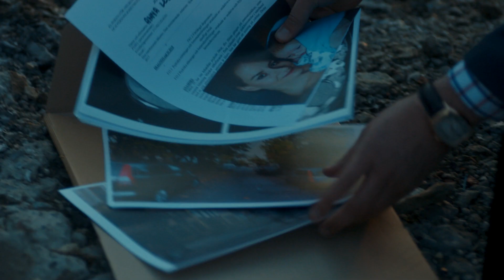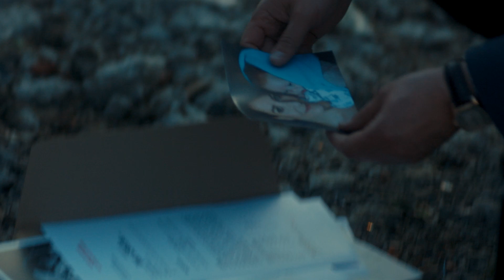Anna nie spodziewała się tak tragicznej informacji [Diagnoza]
Anna zaczyna domyślać się, dlaczego Artman regularnie płaci Wiśniewskiemu. Aby mieć pewność, postawia porozmawiać z radiologiem osobiście. Razem z Michałem jadą na Pomorze. Tam, w mieszkaniu Wiśniewskiego, znajdują go nieprzytomnego z pustą fiolką po lekach i butelką alkoholu w rękach. Wzywają pogotowie. Gdy w szpitalu okazuje się, że stan radiologa jest stabilny, Leśniewska i Wolski decydują się wrócić na Śląsk. Jan z Martą spotykają na ulicy mężczyznę, Ludwika, który dziwnie się zachowuje, jest zdezorientowany, ma zaniki pamięci. Nagle mężczyzna dostaje ataku padaczkowego. Dzięki Artmanom szybko trafia do szpitala. Marta dzwoni do jego żony. Okazuje się, że Ludwik właśnie dowiedział się o jej romansie. Kobieta przyjmuje z ulgą informację o utracie pamięci i ma nadzieję, że mąż nigdy nie przypomni sobie tego, czego był świadkiem i, że nadal będą żyć długo i szczęśliwie…